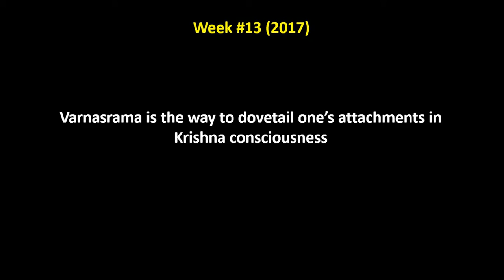Week # 13 (2017) - HH Guru Prasad Swami Maharaj - Mayapur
Weekly interview series from ISKCON Daiva Varnasrama Ministry(IDVM) - India.

HH RP Bhakti Raghava Swami, Minister, IDVM-India.